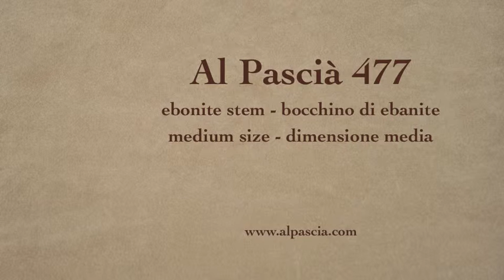pipa Al Pascia' Sculpture - pipe 477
Al Pascia' Sculpture